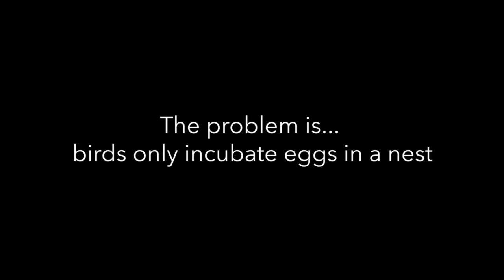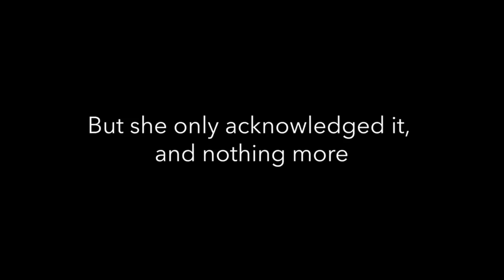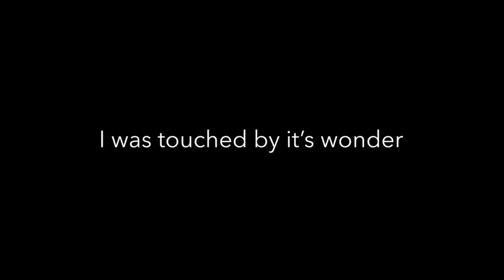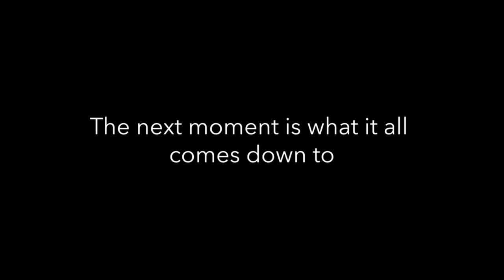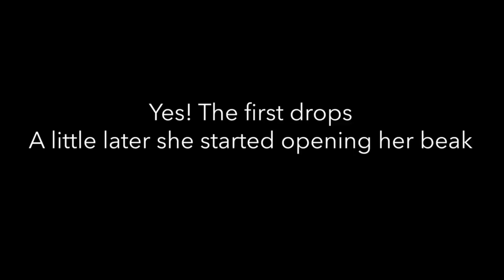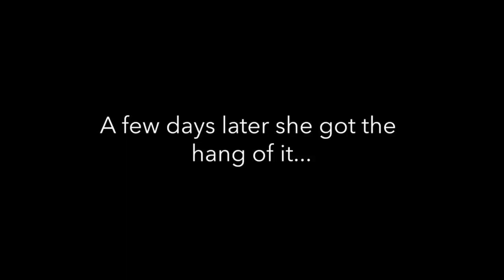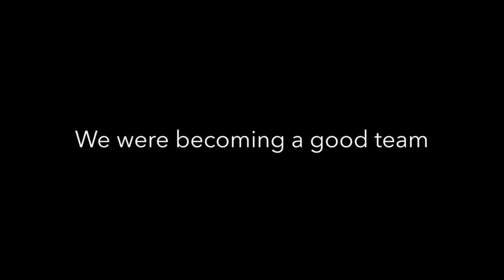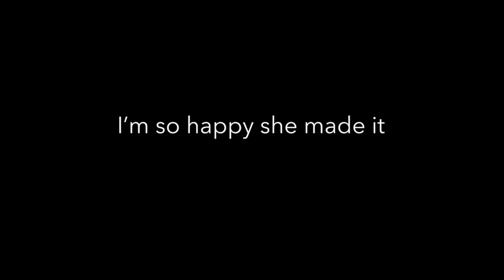The Tiniest Bird You've Ever Seen - Zebra FinchHatching😇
This is the smallest bird I've ever hatched. After a little Finch had lost her partner, I was asked if she could stay in my big Aviary. When I returned home after picking her up, on the way back she had laid an egg in the little transport box!
Birds only do this when they have an egg that needs to be laid.
1 knew there was only a small chance she would accept and hatch this egg in an actual nest herself, but I wanted to try before I set plan B in motion.
As you may have noticed I never do any type of sponsorships in my videos, so it's truly because of a community of loving souls like maybe you that I can keep on going..